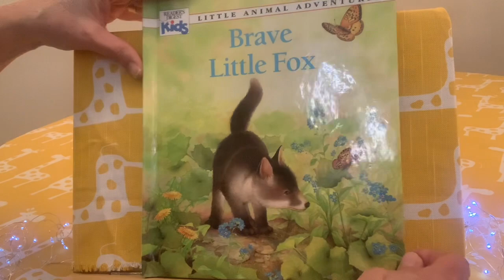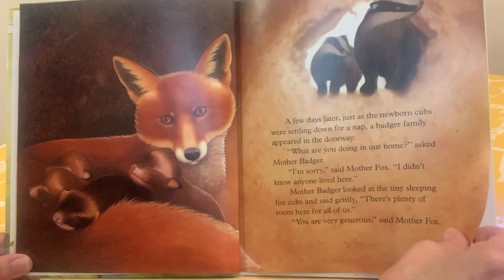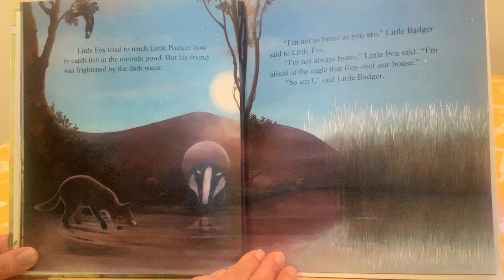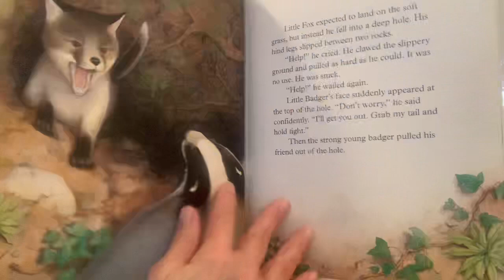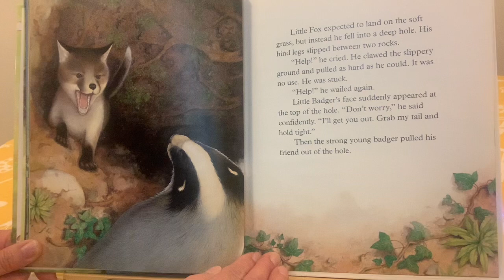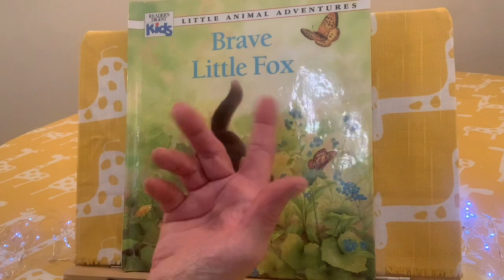Grandma Honey‘s Storytime “The Brave Little Fox“￼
Grandma Honey reads, “The Brave Little Fox“ a darling story of the friendship between a fox and a badger and how they help each other be brave.￼